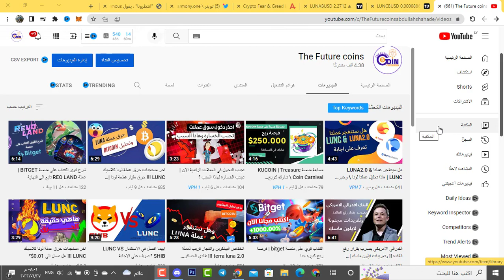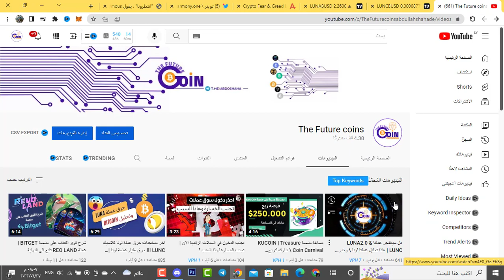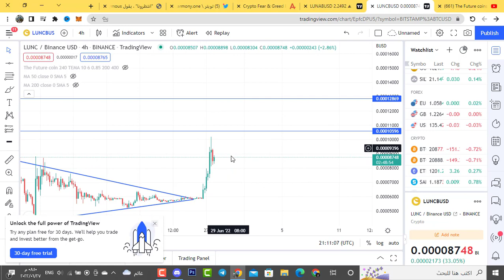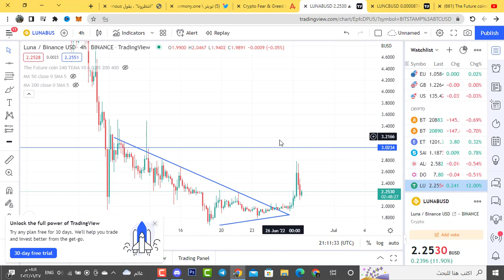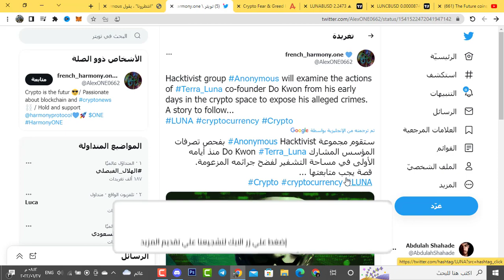منظمة الهكر العالمية تهدد do kwon مؤسس عملة LUNA | وانفجار عملتا لونا الاخير